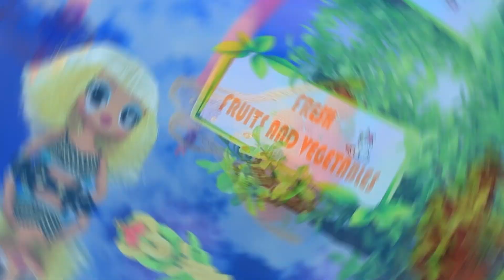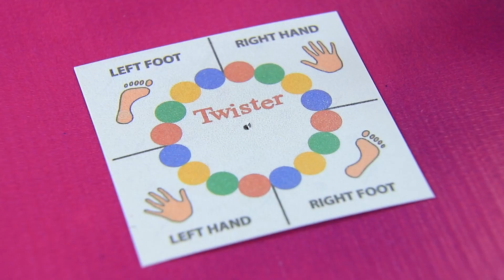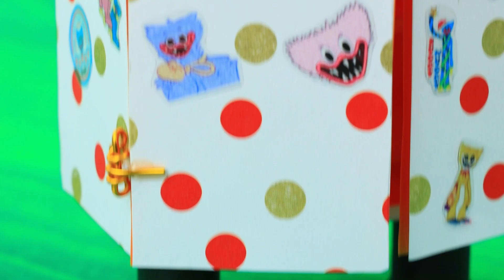Mamãe, papai e bebê Long Legs / 10 DIYs LOL OMG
Mommy Long Legs conheceu sua alma gêmea! Este casal teve uma filha Loona. Você acha que eles serão bons pais? Vamos ver no nosso novo vídeo!
Suprimentos e ferramentas:
• tesoura artesanal
• escovas
• faca utilitária
• ferramentas de modelagem
• tecido
• arame
• balões
• fitas de cetim
• laço de cetim
• chapéu-coco de boneca
• massa de modelar
• colher de plástico
• elástico
• adesivos impressos
• scrunchie de pelo sintético
• olhos de brinquedo
• plástico
• carretéis de linha
• lápis de cor
• folha de embalagem impressa
• papel colorido
• papelão
• túbulo
• laços de arame
• cartão
• papel de espuma
• modelo de caixa